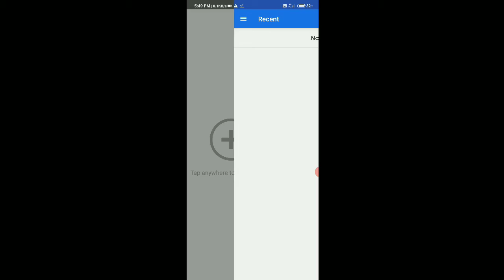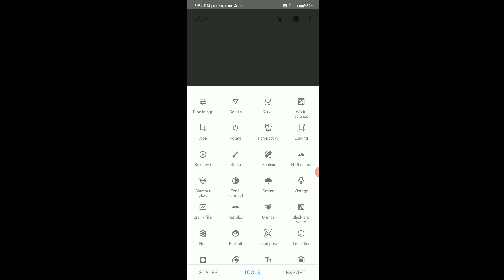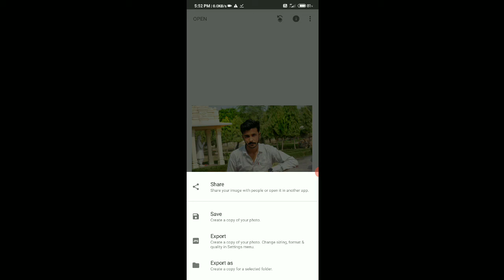How to edit photo in snapseed, how to edit photo, /snapseed me photo edit kse kre/pho edit kse kre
my smart edting ajit edting snapseed Hi doston my youTube channel is.. My smart edting ajit doston channel ko subscraib kro plz video like kro sare kro

How to edit photo in snapseed
Snapseed me photo edit kse kre
Photo edting
Edting
New video
Snapseed
My smart edting ajit
Mysmartedtingajit
My
Smart
Edting
Ajit

Thnx.